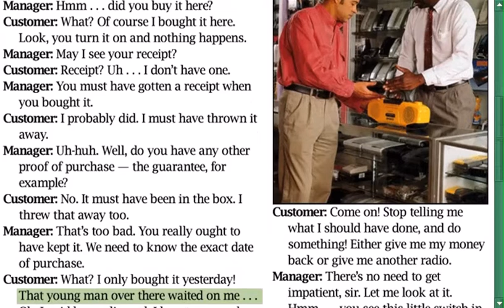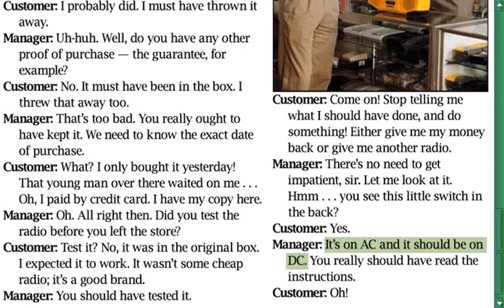New American Streamline || Destinations || Unit 27